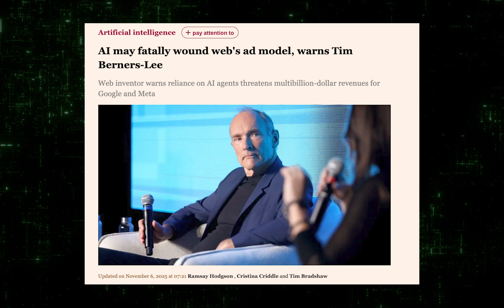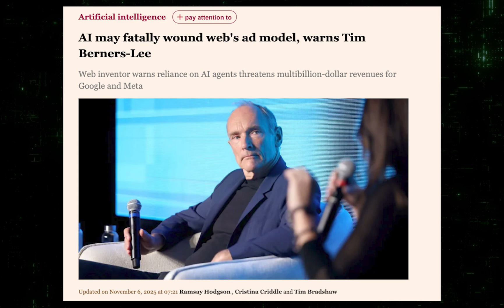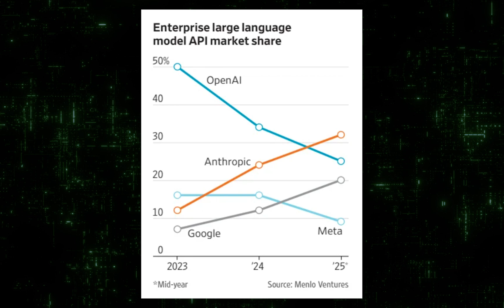AI Will Destroy Google & Meta's Ad Model, Nvidia CEO: China Will Win AI Race, Anthropic Beats OpenAI